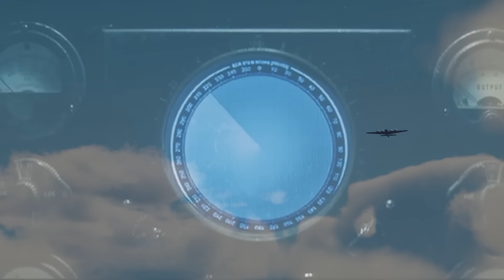5 Things You Never Knew About the B-17 Flying Fortress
Here are 5 things you never knew about the B-17 Flying Fortress. This was made using the World War II flight simulator War Thunder.
Support TJ3 History by signing up for my awesome monthly history package, Letters From War!